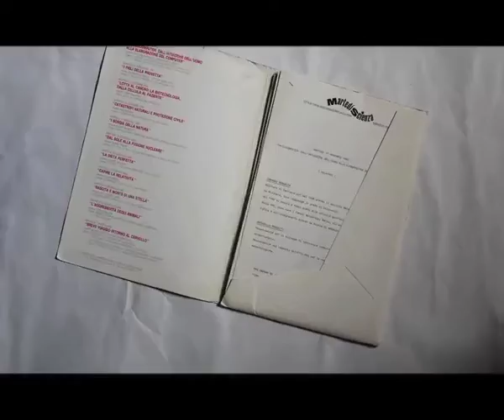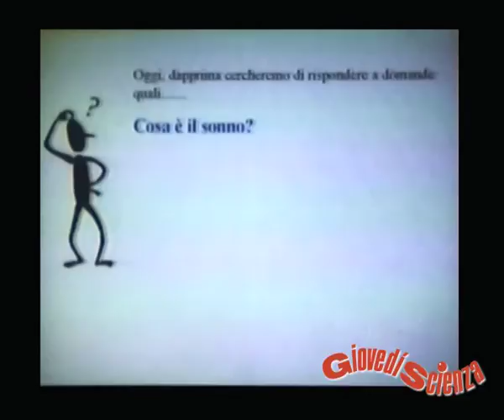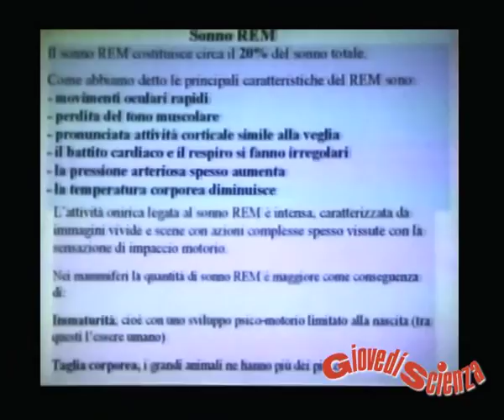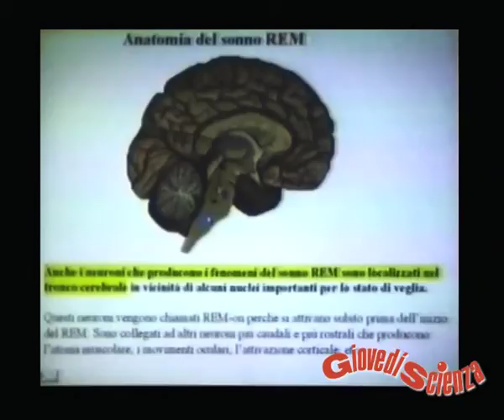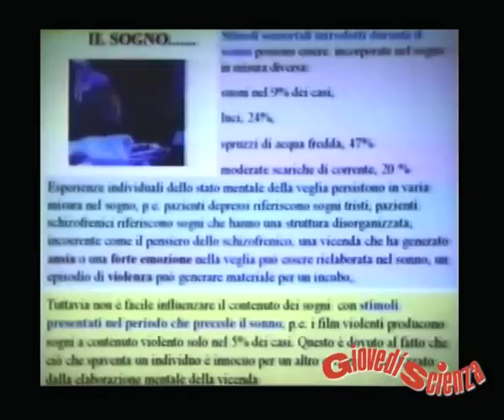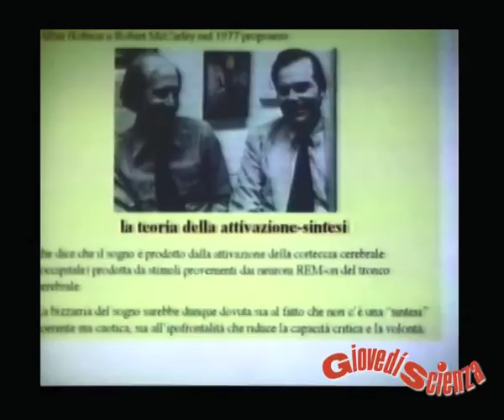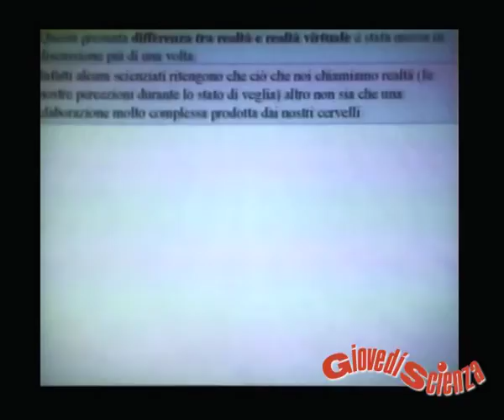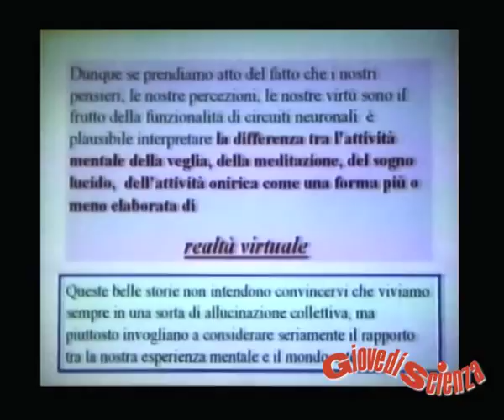Gli anni del sonno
"Gli anni del sonno - Indagine sull'altra faccia della nostra vita e le sue architetture virtuali"

Con Chiara Maria Portas, medico

Modera Piero Bianucci, scrittore e giornalista scientifico

GiovedìScienza 12 febbraio 2004

Venti anni della vita passano lasciando solo vaghe sensazioni e ricordi. Sono "gli anni del sonno", e occupano un terzo del nostro tempo. Il sonno è spesso definito come uno stato di quiescenza e riposo della mente e del corpo. Non è così: recenti studi hanno dimostrato che numerose cellule cerebrali aumentano la loro attività durante il sonno. In particolare questo fenomeno è più evidente durante la fase REM (Rapid Eye Movements) caratterizzata da rapidi movimenti oculari. è ormai chiaro che una discreta attività mentale è presente in tutte le fasi del sonno e si manifesta sia come sogno, sia come attività di riorganizzazione di informazioni, per esempio sotto forma di memoria, sia come attività vigilante sull'ambiente esterno. Infatti si è constatato come informazioni aventi carattere "affettivo" trovino una via privilegiata nella nostra coscienza anche durante il sonno. In altre parole durante la notte un dialogo peculiare si sviluppa tra certe aree del cervello producendo un mondo virtuale in cui emozioni passate e emozioni presenti imprigionano la nostra coscienza svuotata di memoria e di volere.